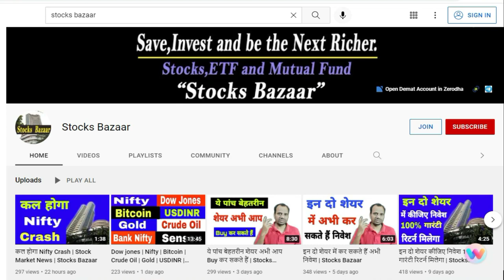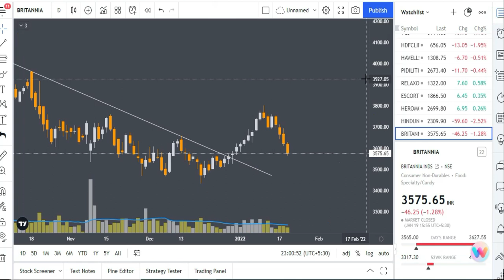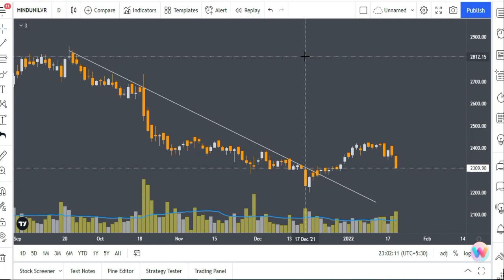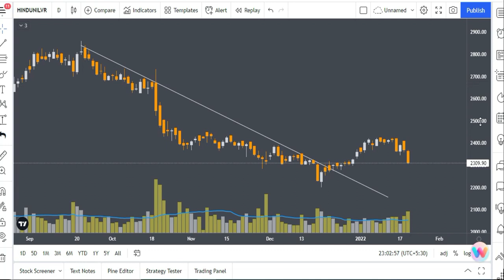इस गिरावट में ये पांच शेयर खरीद सकते हैं | Stocks Bazaar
इस गिरावट में ये पांच शेयर खरीद सकते हैं |

Gadgets Used : -

Our Mic : -

Our Camera : -

Our Laptop : -

Our Tripot : -

Gaming Headphone : -